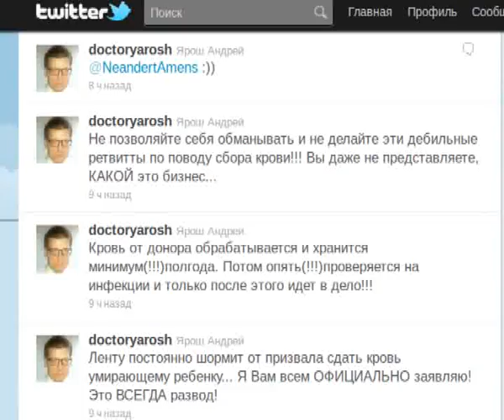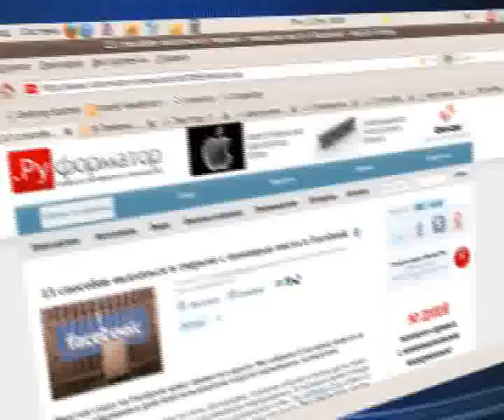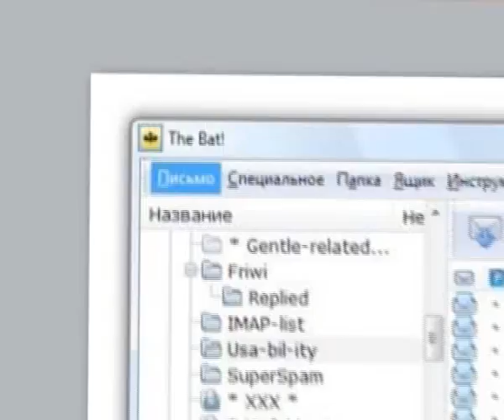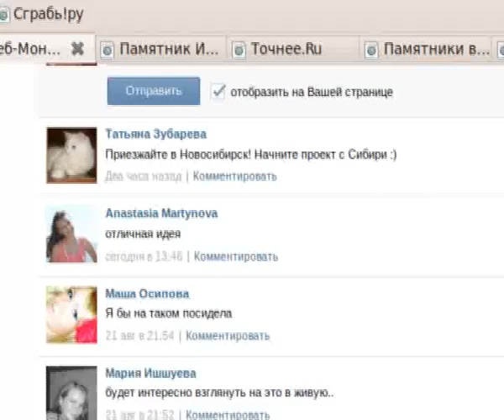Точнее.RU_05.09.2011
tochnee.tyumen-time.ru